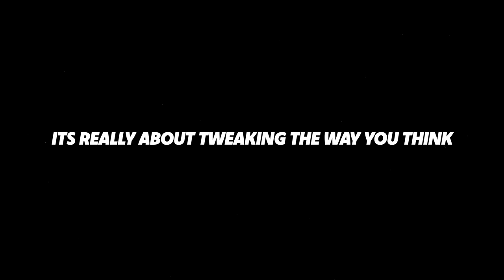Why Most Photographers Don’t Find Their Genius.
(Advice from a 33yr Pro) Ever feel like you're banging your head against a wall, trying to push your photography skills to the next level, but somehow, it just doesn't translate into the success you're aiming for? You're not alone. 🧨 You could become part of my Photographers Pro Education system and start building your Photography Career, right now: 💥

📸 THE “FULL GEAR LIST” OF A 33YR PRO.

HERE ARE SOME WAYS I CAN HELP YOU.

💫 MASTERCLASS | MENTORSHIP | PORTFOLIO REVIEWS: Change your life.

👑 ABOUT CARTY.